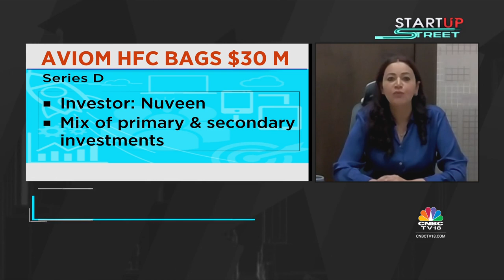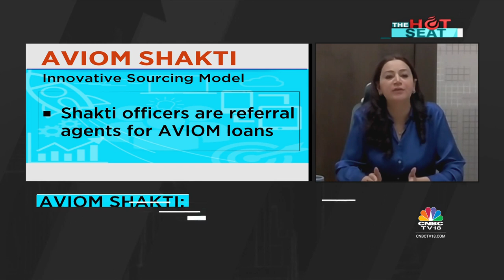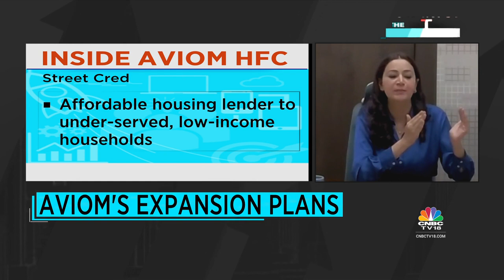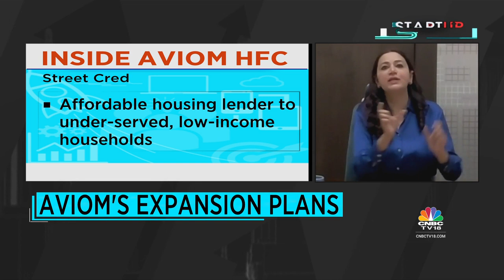Aviom India Housing Finance Bags $30m In A Series D Round From Nuveen | Startup Street | CNBC-TV18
Housing lender to India's under-served, AVIOM Housing Finance, has bagged $30 million in a Series D round. Nuveen invested in the company in a mix of primary and secondary investments in tranches. The startup plans to use the funds to expand into newer geographies and grow its loan book. Startup Street spoke to Kajal Ilmi, MD & CEO, AVIOM India Housing Fin, to discuss fund allocation plans and the products to offer.

n18oc_business